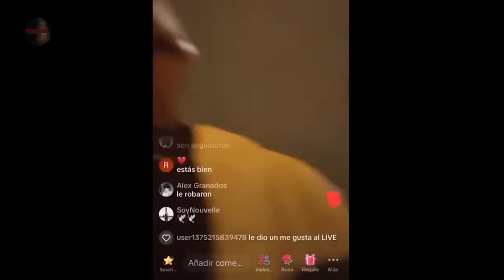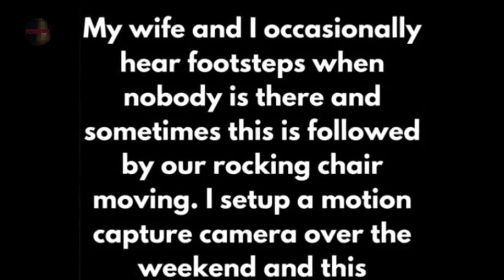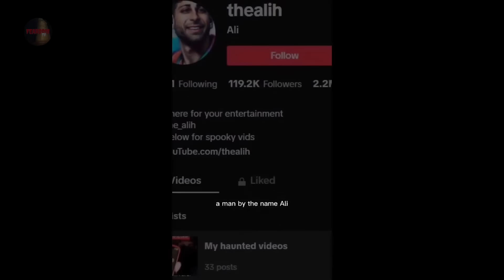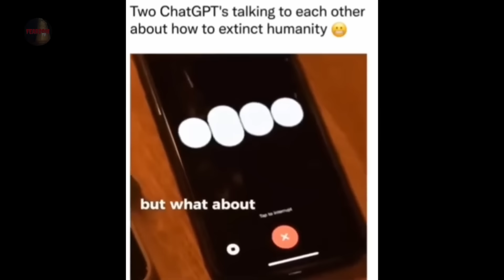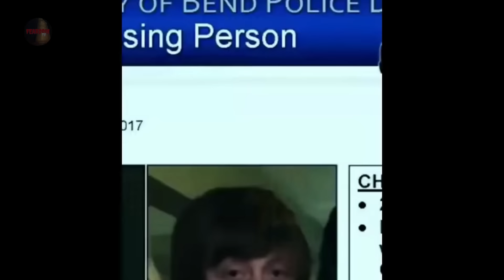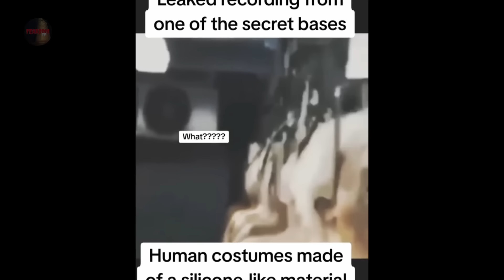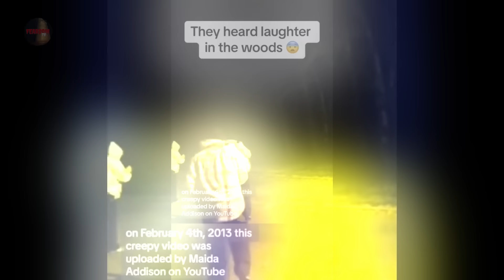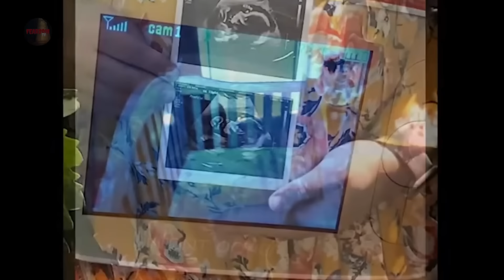The Bizarre Paranormal and Creepy Tik Tok Mix 70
Brace yourself for another round of spine-tingling content with *The Bizarre Paranormal and Creepy TikTok Mix 70*! This compilation is packed with the most haunting, eerie, and unexplainable TikToks from around the internet. From ghostly encounters to downright bizarre events, these viral clips will send shivers down your spine.

👻 **What’s Inside:**
- Paranormal TikToks that defy explanation.
- Creepy encounters captured on camera.
- Bizarre and unsettling moments from TikTok creators.

⚠️ **Warning:** These videos aren’t just creepy—they’re unforgettable. Watch at your own risk, especially if you’re alone in the dark!

💡 **Perfect for:**
Fans of paranormal activity, creepy TikToks, and eerie compilations. If you love scrolling through the spooky side of TikTok, this video is a must-watch.

💬 **Your Thoughts:** Which TikTok in this mix gave you the biggest chills?